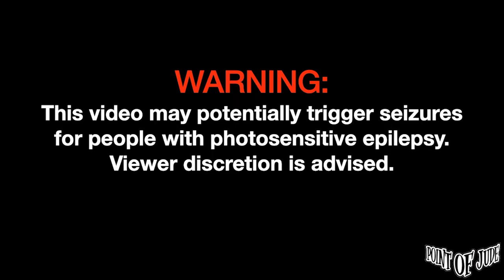Autotelic Bago [Live at 123 Block - Full Song] (High Quality)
Autotelic Bago [Live at 123 Block February 14, 2023 - Full Song] (High Quality)